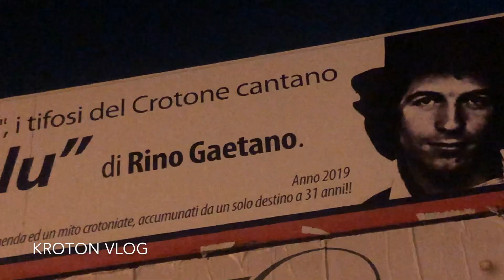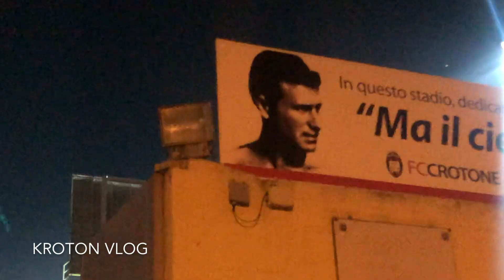Crotone Parma 2-1: Benali, Marrone, Reca, Spolli, Dezi